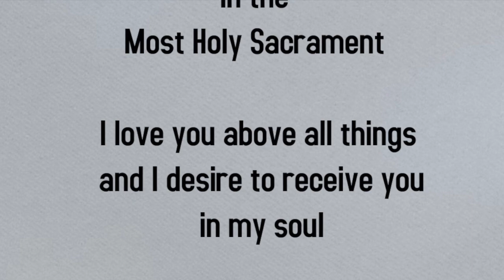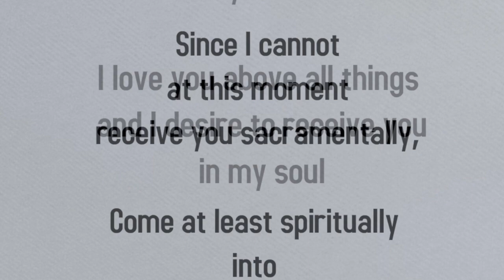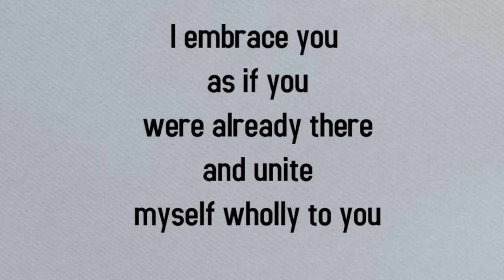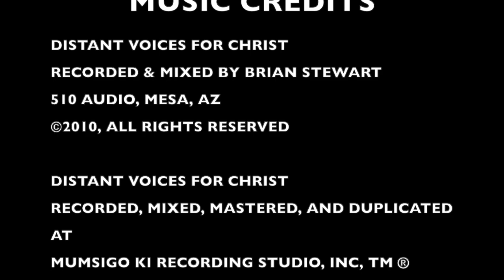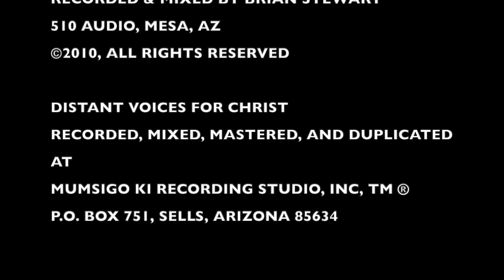San Xavier del Bac Mission. Fifth Sunday of Easter 2021.05.02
San Xavier del Bac is a National Historic Landmark, San Xavier del Bac Mission was founded as a Catholic mission by Father Eusebio Kino in 1692. Construction of the current church began in 1783 and was completed in 1797.

The San Xavier del Bac Mission Church is the oldest intact European structure in Arizona, the church's interior is filled with marvelous original statuary and mural paintings. It is a place where visitors can truly step back in time and enter an authentic 18th Century space.

The Church retains its original purpose of ministering to the Catholic and social needs of the Tohono O'odham Nation and surrounding parishioners.